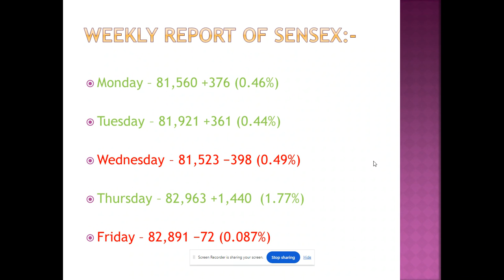Nifty and Sensex, Gold vs Silver, Petrol vs Diesel Price, Rupee vs Dollar, LPG Price--14-Sept-2024